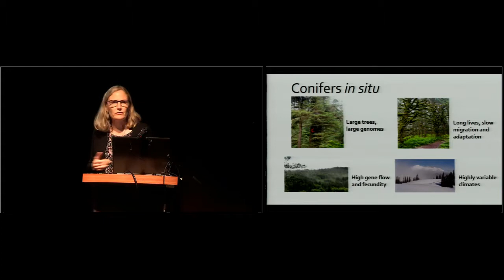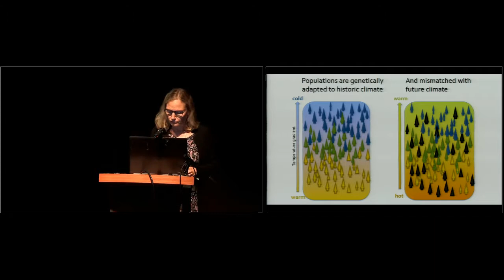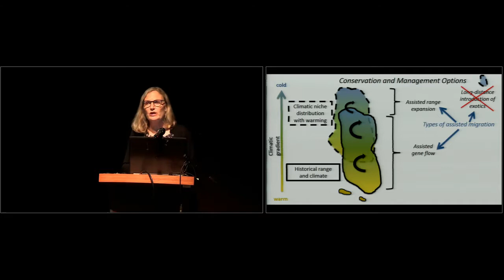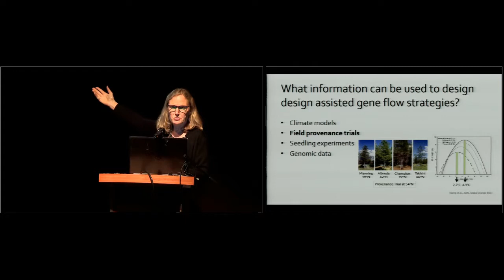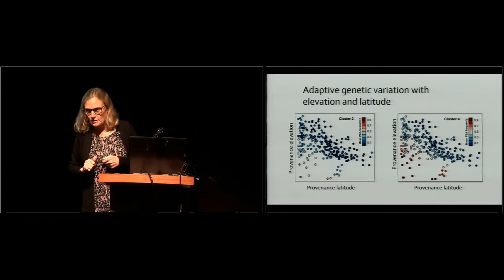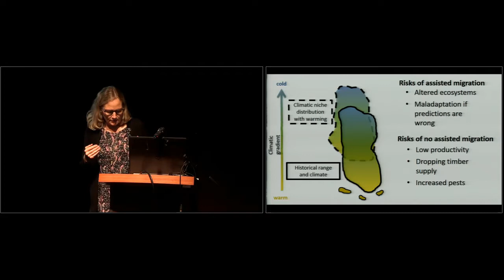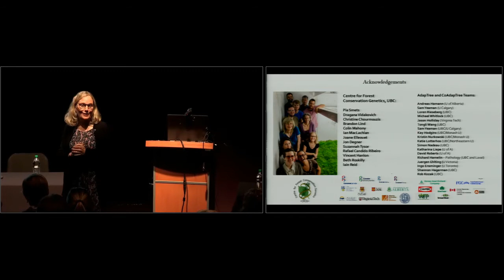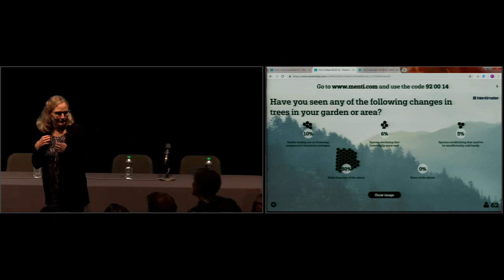Climate Adaptation, Assisted Migration, and Ex Situ Conservation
From the American Public Gardens Association Plant Collections Management Symposium. Wednesday, October 17, 2018 from Vancouver, Canada. Presenter: Sally Aitken, UBC forest geneticist